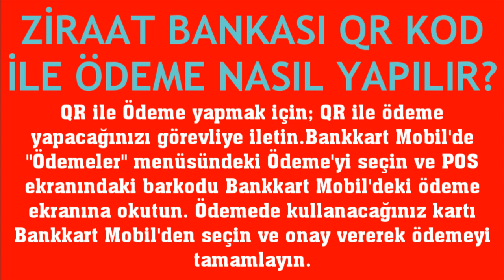Ziraat Bankası QR Kod İle Ödeme Nasıl Yapılır?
Merhabalar bu videomuzda sizlerle birlikte ziraat bankası qr kodla ödeme nasıl yapılır sorusuna yanıt vermeye çalışıyoruz.İyi Seyirler Dilerim.

ziraat karekodla ödeme nasıl yapılır
ziraat qr kod ile nasıl ödenir
ziraat qr kodla ödeme yapma